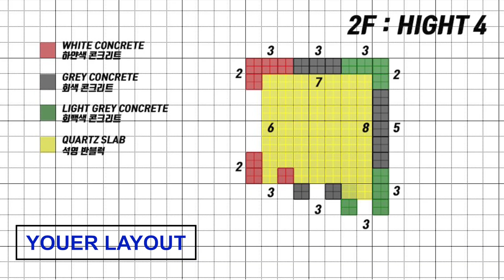Minecraft : Simple Modern House l How to Build (##6)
If you are looking for a very easy and pretty build tutorial for Minecraft modern House, this video will be of great help to you.

Modern house, classical architecture, wild architecture, etc. will be uploaded in the future. From beginners to deepening, we will strive to become a Youtube grower with subscribers. Have fun

shaders :  BSL
sresource pack : Faithful
minecraft : 1.14.4 v